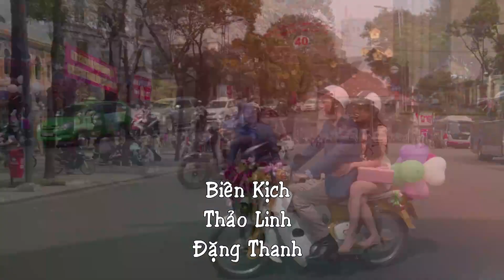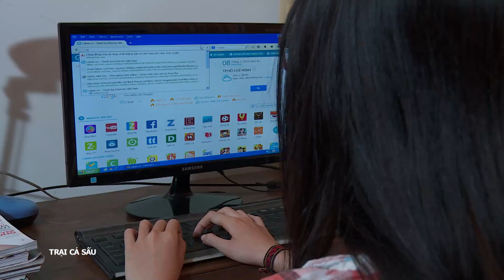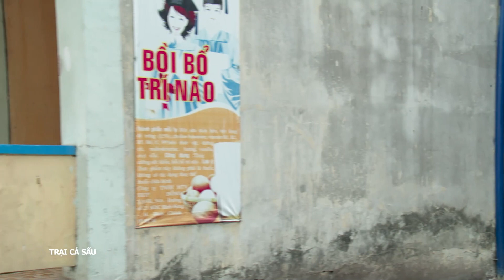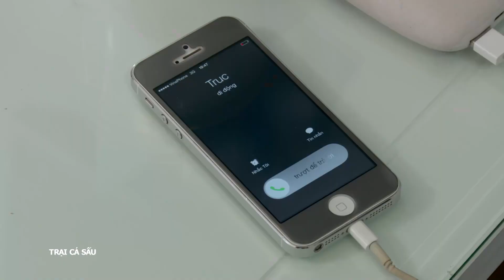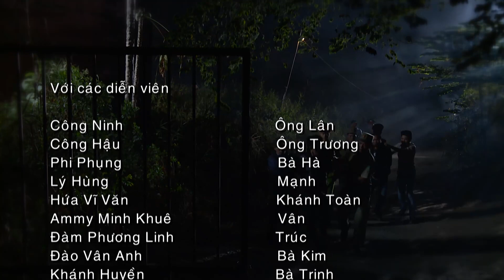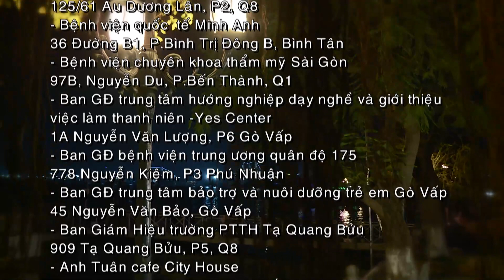[Phim Việt Nam] TRẠI CÁ SẤU || Tập 08 || Phim Hài Tình Cảm Xã Hội Việt Nam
[Phim Việt Nam] TRẠI CÁ SẤU | Phim Hài Tình Cảm Xã Hội Việt Nam

Trại cá sấu một tấn hài kịch với những mảng đối nghịch chan chát giữa đẹp và xấu, giữa ngoại hình và nội tâm, bộ phim không mỉa mai việc thẩm mỹ làm đẹp mà chỉ đưa ra một thông điệp giản đơn “Sửa có chừng, dừng đúng lúc!”, vì đôi khi hạnh phúc cũng nằm ở ngoại hình.

Diễn viên: Hứa Vỹ Văn, Minh Khuê, Đàm Phương Linh, Khánh Vân, Huỳnh Thảo Trang, Khánh Huyền, Đào Vân Anh, Trương Quốc Bảo, Hoàng Yến Chibi

🎈 Theo dõi những trang mạng xã hội của SCTV để cập nhật những thông tin hữu ích và sớm nhất: